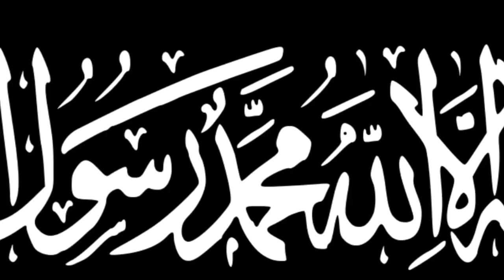Islam is the True Religion By Sheikh Yusuf Estes